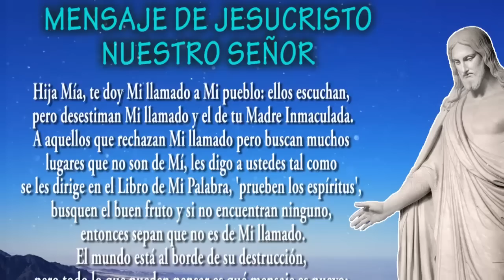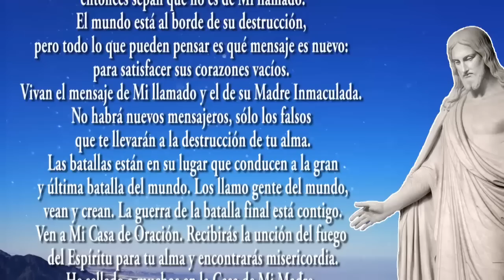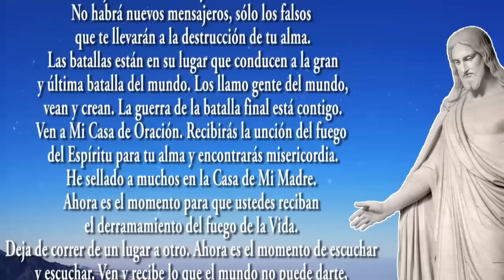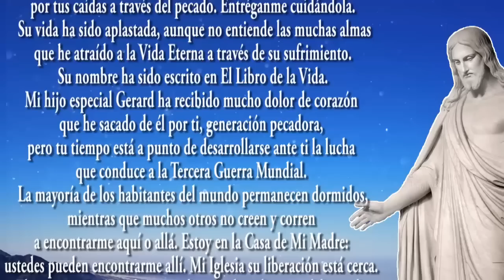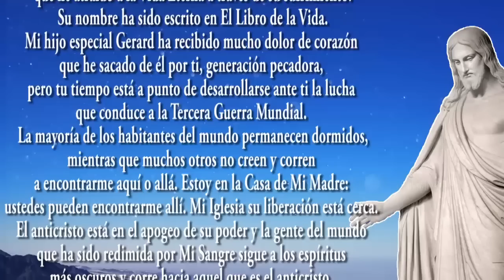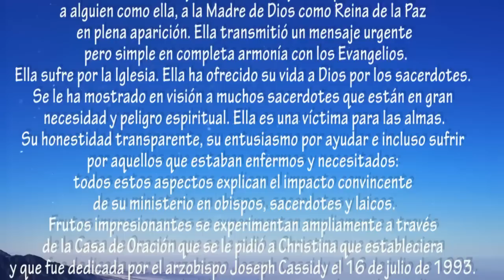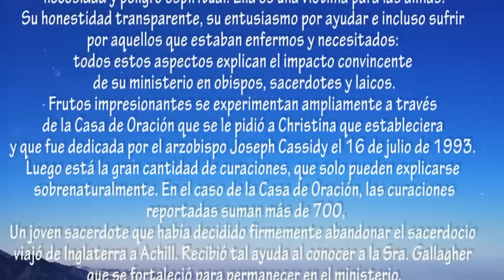Urgente llamado de Nuestro Señor, antes de que el fuego caiga y devore a muchos.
Mensaje de Jesucristo Nuestro Señor, a Christina Gallagher. enero 20, 2023